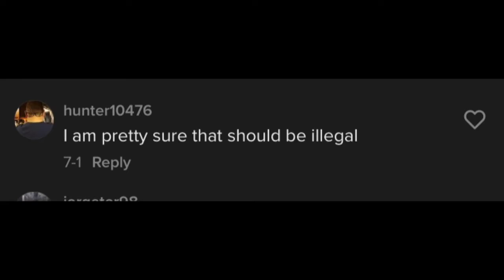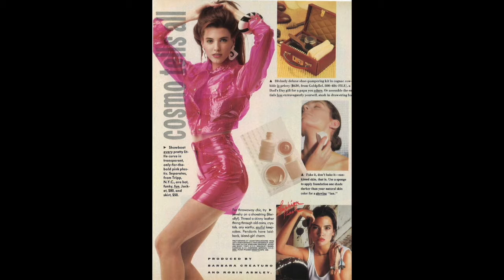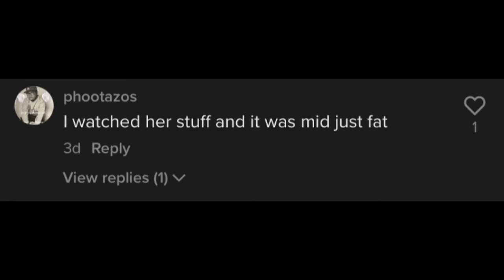She's Enough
She's Enough by Mia Joyce and Madi Lindung